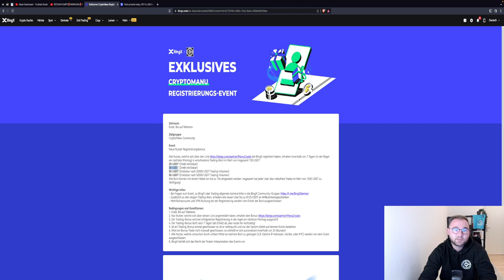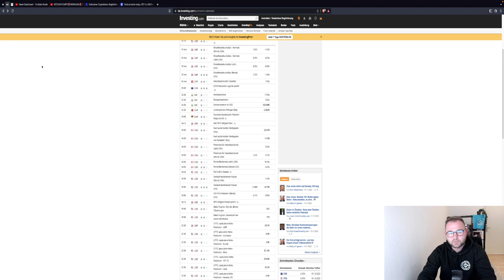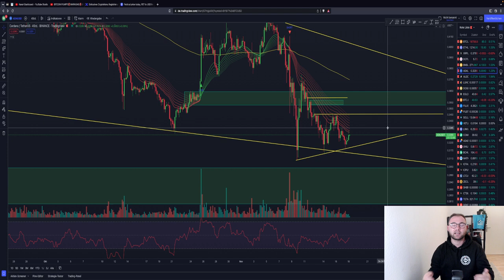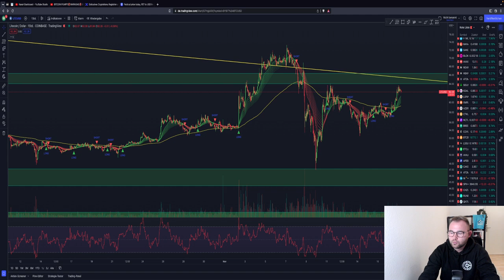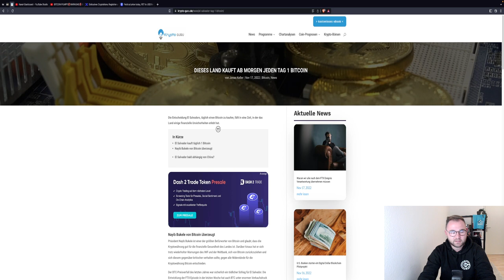🚨ACHTUNG🚨 BITCOIN DUMP?! 🚨LITECOIN (LTC) MOON? Ethereum Cardano Chartanalyse & News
Timesteps:
00:00 Abo, Kommentar & Like nicht vergessen
00:30 Bitcoin
04:00 Ethereum